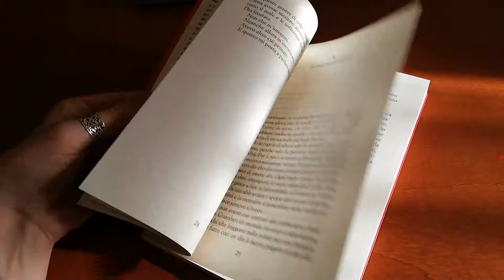frullìbrio - Il canto di Penelope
State ascoltando il frullìbio de Il Canto di Penelope di Margaret Atwood edito da Ponte delle Grazie

Ho finito di leggere questo romanzo proprio ieri.

L'ho letto insieme al club di houseofbooks🐇 e ho cercato di tirare il più a lungo possibile la lettura perché è un romanzo su cui riflettere. Per cui discutere. Un libro anche da consultare e che fa venir voglia di ridurre le proprie lacune nel campo dei miti classici.

E non è solo questo. È spalancare una porta con violenza sulle convenzioni e le ingiustizie perpetrate verso le donne. È un grido potente, è una sferzata di ironia sulla condizione femminile in ogni tempo. Un libro di formazione per le donne che dovrebbe esserlo anche per gli uomini. Un punto di vista del tutto nuovo su Penelope e Odisseo, sul loro rapporto, sui pensieri di una donna in attesa.

Insomma, leggetelo. Sono 150 pagine circa, va giù liscio come l'olio anche se ogni tanto ci si può strozzare per la sua crudezza.

frullìbrio - il suono delle parole (ancora) non lette